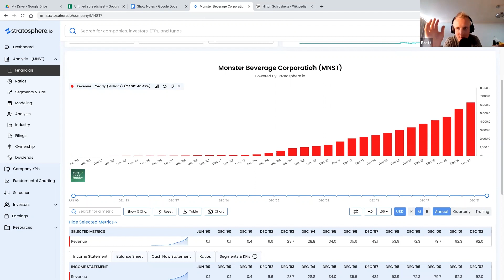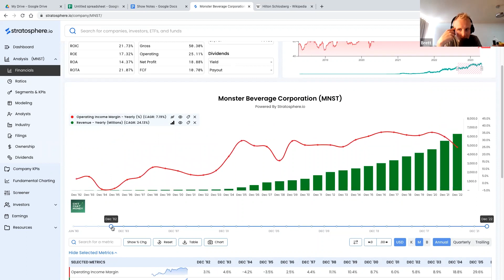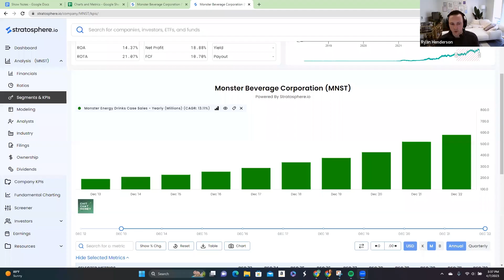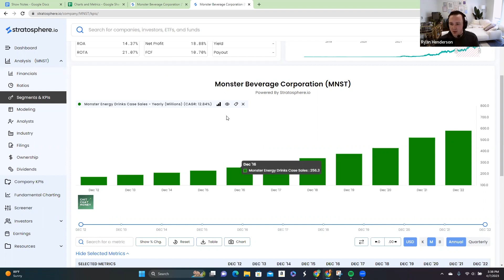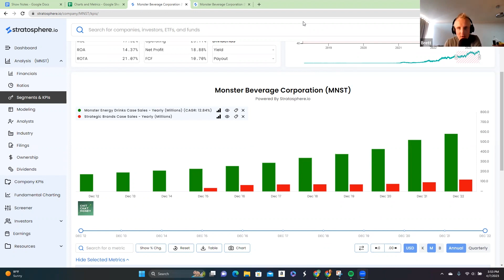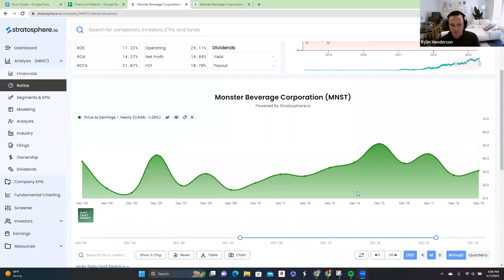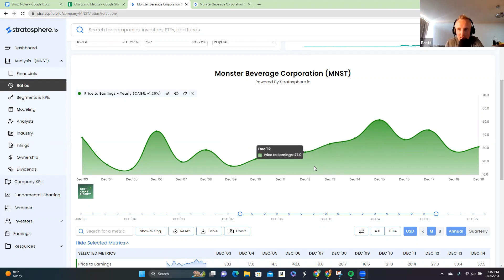Monster Beverage Stock (Ticker: MNST) Not So Deep Dive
Monster Beverage (Ticker: MNST) produces energy drinks and other non-alcoholic beverages, with strong growth in its energy drink segment, but also facing competition and regulatory scrutiny over safety and marketing practices. At the end of the month, we will publish an Arch Capital episode that will cover the company: Nintendo. Listen closely as Brett and Ryan go through the history, financials, and future prospects of Monster Beverage. Enjoy the show!
Timestamps
Company Background | (5:10)
Industry | (18:19)
Management & Ownership | (22:47)
Earnings | (30:20)
Balance Sheet | (36:55)
Valuation | (38:18)
Our Analysis | (39:19)